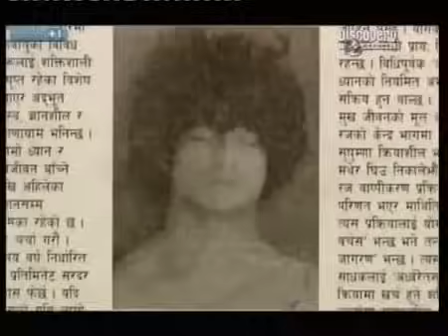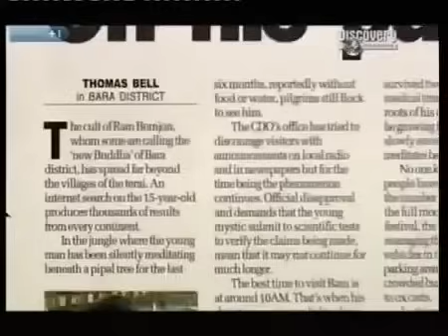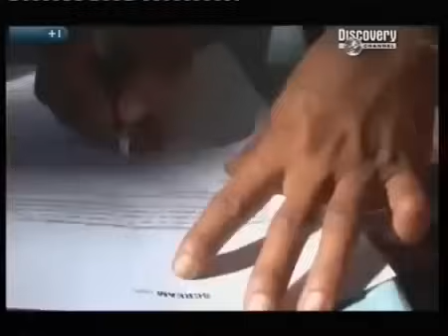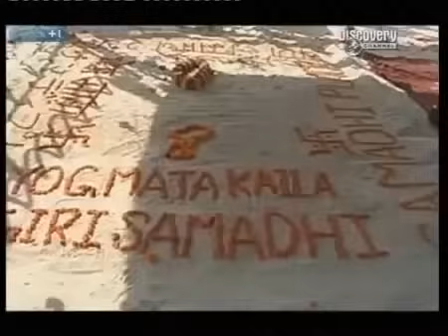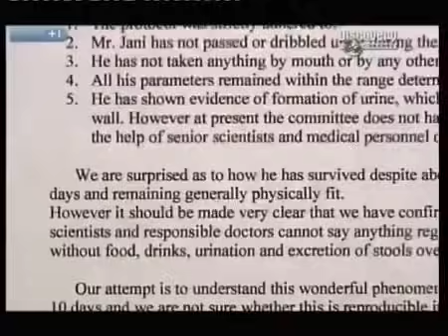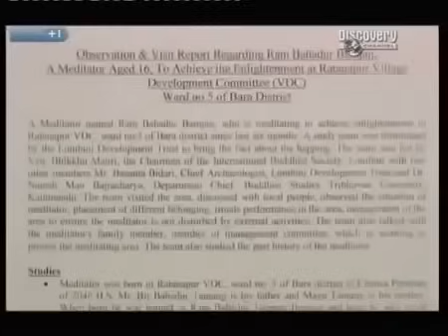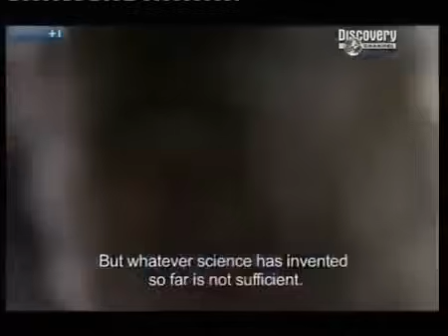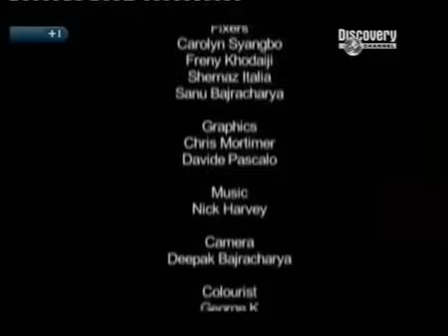15 year old Yogi. No eat, no drink, no sleep... Only Meditation!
Discovery channel documentary on 15 years old boy...who did nothing but meditation. He reveals the power of meditation is above any worldly gains.
After this video, he goes to meditate at other place, 7 feet under the ground. Currently, he is alive and preaching in Nepal.